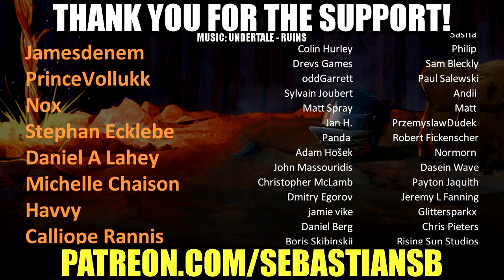Let's Play Escape from Kyoto House - Remember Phones with Buttons?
Game Description:

Will you Escape from Kyoto House?

This is an Escape Room experience that you can play solo or with friends.

You find yourself trapped in a Japanese-themed room. Solve puzzles, crack riddles and discover hidden secrets in your adventure to escape the house.

Play solo or with up to 3 other friends.

Solve puzzles and unveil hidden areas.

An optional one hour timer will keep you under pressure.

Over 20 different characters to choose from.

Multiplayer co-op for up to 4 players

Spend an evening with your friends exploring the mysteries of the Kyoto House.

Discover the secrets of the Kyoto House

Mysteries, riddles and more await you.

Pick from a big selection of characters.

Play now!

Grab some friends and Escape from Kyoto House!

REVIEWS
“It’s a fun looking game that looks set to deliver a digital take on the escape room experience, and in these days of self isolation, it’s nice to be able to hang out in a room with some friends!”
AlphaBetaGamer